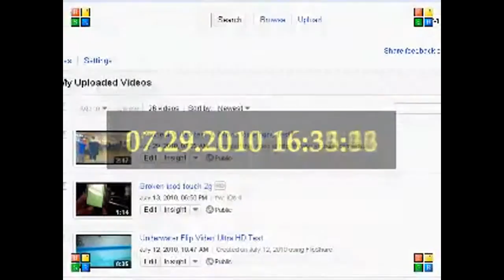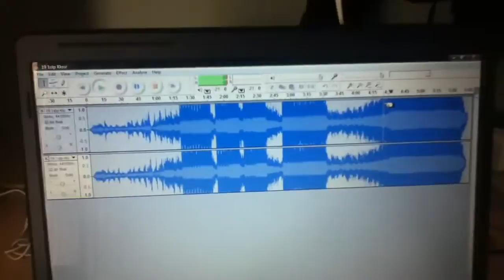video colab 5